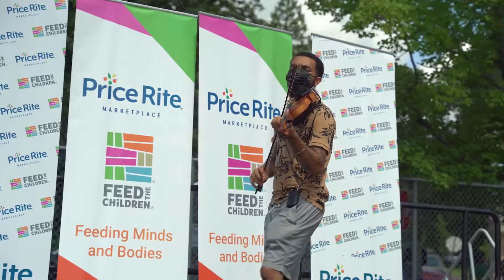Partnering Together for Kids | Feed the Children + Price Rite Marketplace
"We care about these kids!" Ned Lamont, Governor of Connecticut

Without incredible partners like PriceRite and the kindness of donors, we wouldn't be able to provide food and daily essentials to struggling families. Hunger isn't always visible, which is why it's so important for all of us to team up to defeat hunger. Thank you Price Rite for your continued support of children and families.